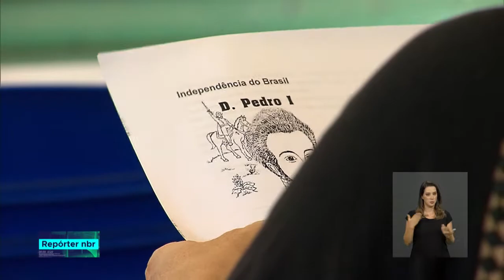Escolas fazem ensaio do desfile do Dia da Independência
REPÓRTER NBR - 05.09.18: o desfile de 7 de setembro marca a celebração do Dia da Independência. História que é contada nos livros, ensinada nas escolas e ajuda a construir o amor pela nação.